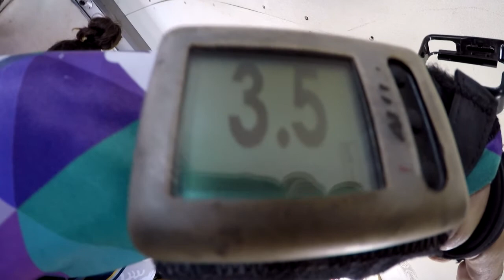Yesenia Arzate 3 12 2020